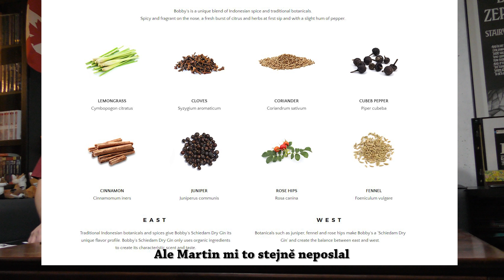Neanonymní alkoholici LXX - MamaJuana (4K)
Dnešní díl přinese ochutnávku ginu z Nizozemí, rumu z Dominikánské republiky a z téže země i národní bylinný likér MamaJuana. Jsou to dobrá pití? A co je to stěna hanby?

Tv Vona Hellmark Production 2017

Natočeno na Panasonic HC-VXF990 s BUB MA-G 18